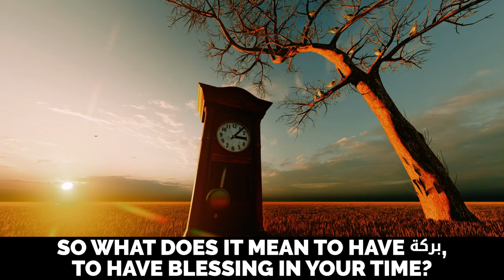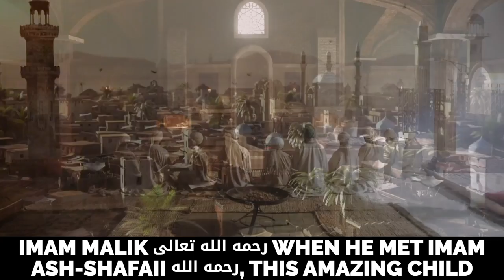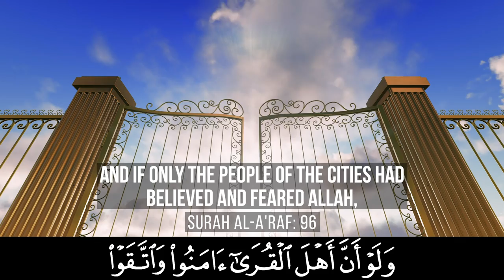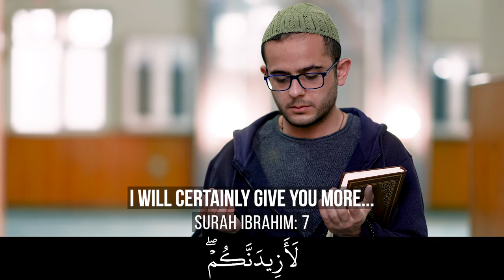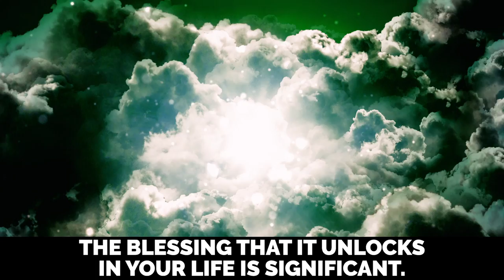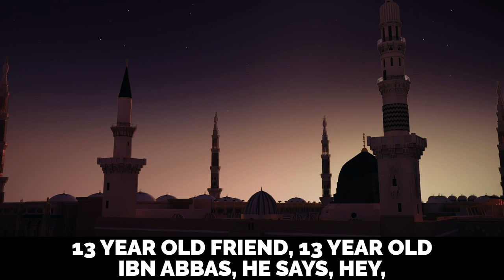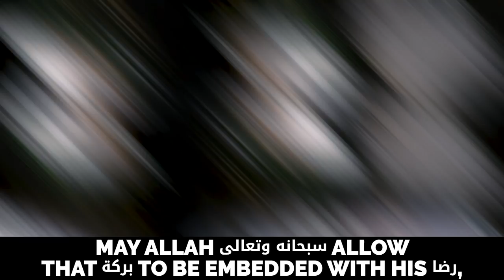YEAR WOULD FEEL LIKE A MONTH - WATCH THIS IF YOU ALWAYS RUN OUT OF TIME! - Dr. Omar Suleiman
YEAR WOULD FEEL LIKE A MONTH - WATCH THIS IF YOU ALWAYS RUN OUT OF TIME! - Imam Omar Suleiman @yaqeeninstituteofficial